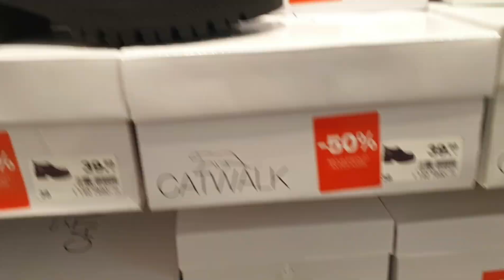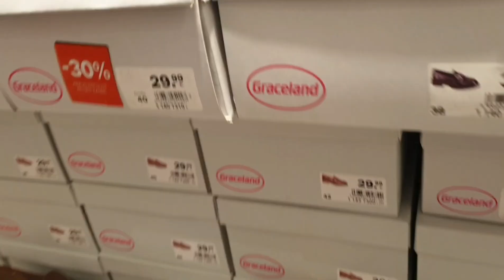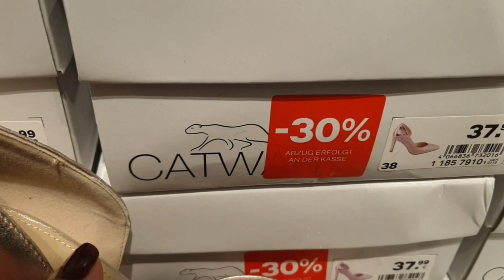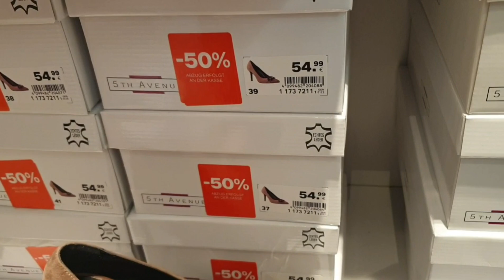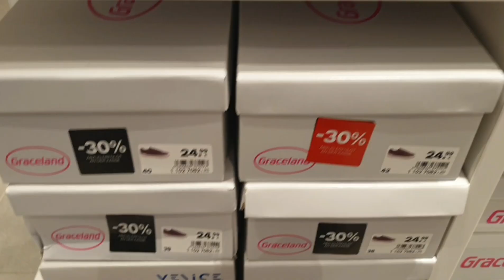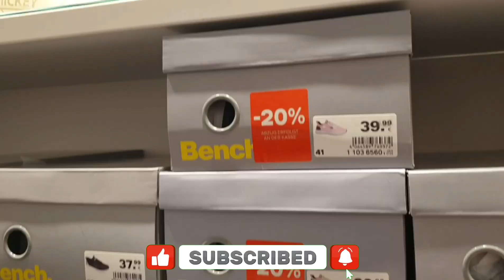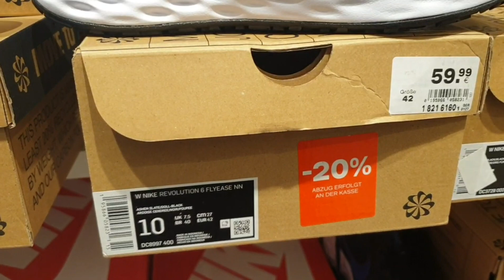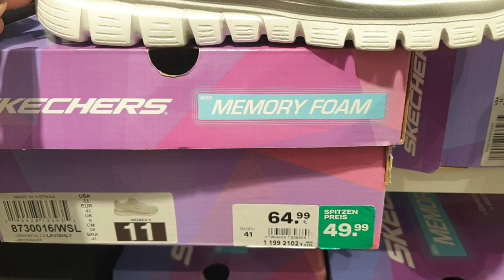DEICHMANN 🛍️ | 50% | Sale | WOMEN'S COLLECTION | HAUL